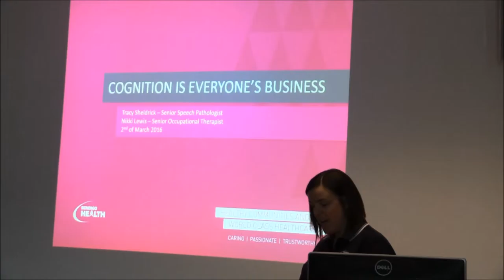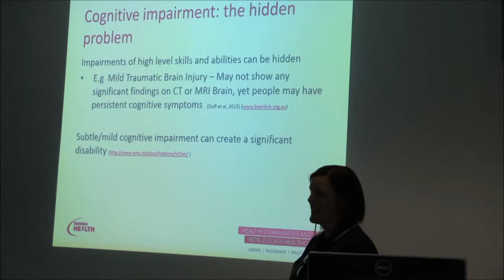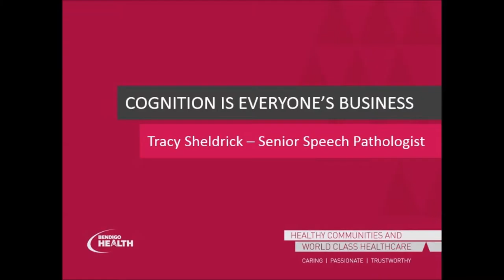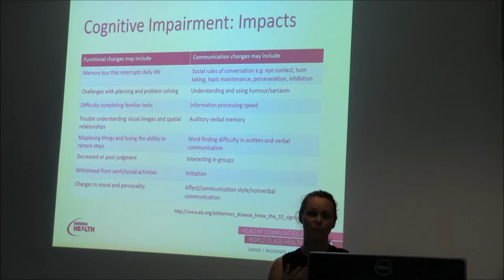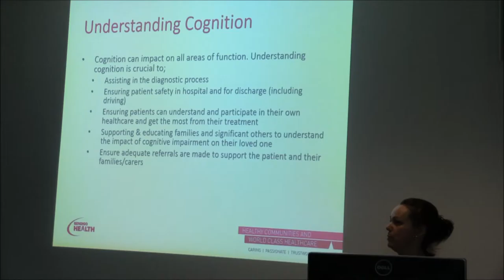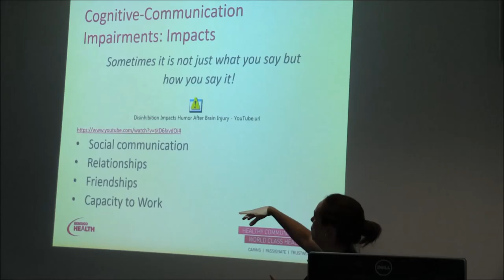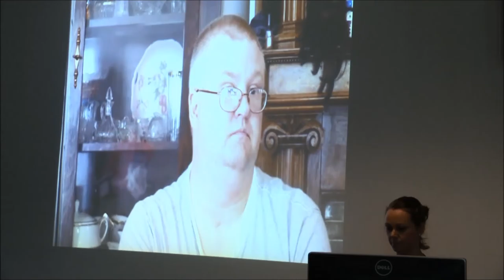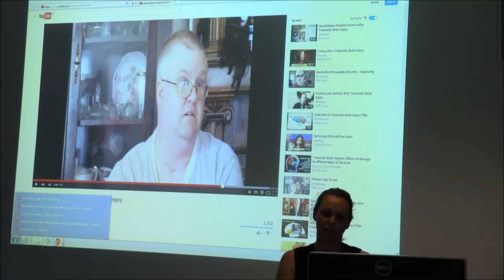Allied Health - Cognition is everyone's business